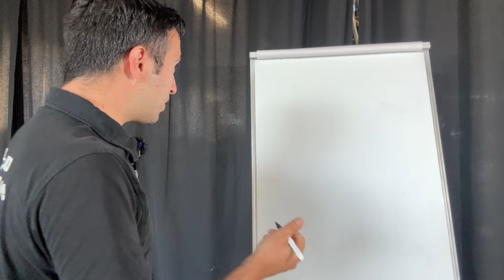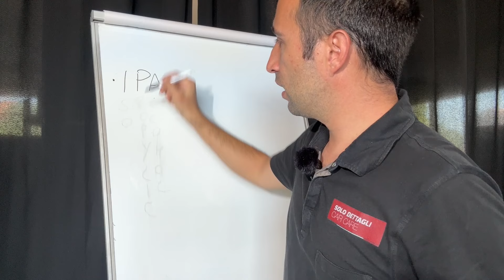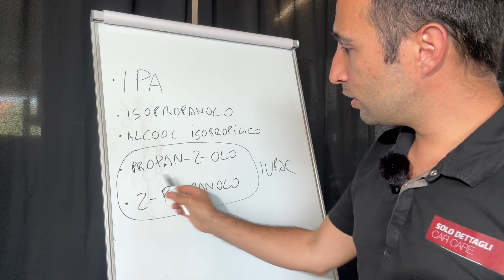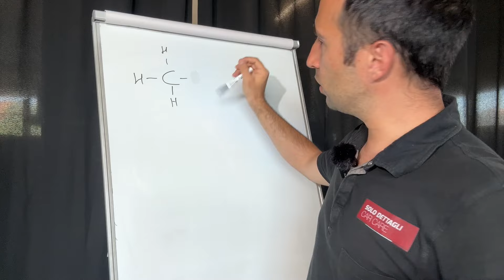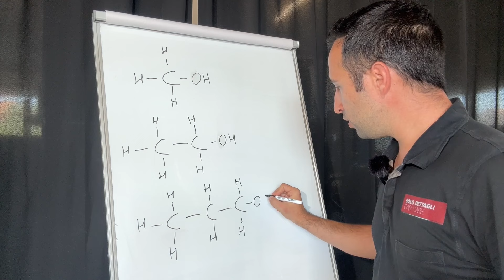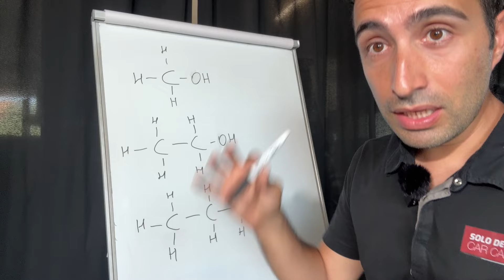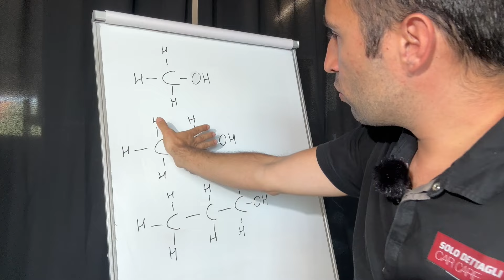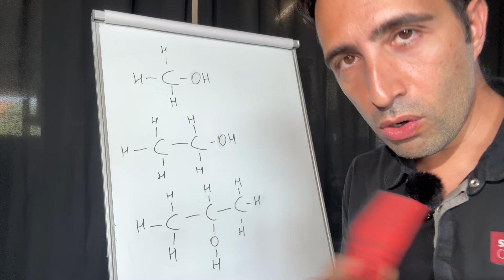Cos'è IPA - Tutto quello che devi sapere sull'alcool Isopropilico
Ciao ragazzi ecco un video di approfondimento sull'IPA, uno dei prodotti più utilizzati nel campo del car detailing.
IPA è l'acronimo dell'espressione inglese Iso Propylic Alcohol che è un alcool a 3 atomi di carbonio. Questo alcool è ottimo per sgrassare la superficie ed eliminare olii che potrebbero nascondere graffi o minare l'adesione di un eventuale protettivo che vogliamo applicare sulla superficie.
Ecco dove trovare i migliori prodotti a base di IPA sul mercato

🔴 Ma chi è Carlo Raimondi e perchè può aiutarti?
👉 Carlo Raimondi è il titolare della Solo Dettagli Car Detailing, un'azienda che opera nel mondo del detailing e della cura dell'auto.
👉 Carlo opera nel settore dal 2006
👉 Perito chimico capotecnico
👉 Ideatore di Formazione Detailing, la prima (e unica) piattaforma di formazione online per futuri detailer
👉 Formatore e Tutor di successo
👉 Offre corsi (online e offline) di car detailing, trattamenti auto e forniture prodotti